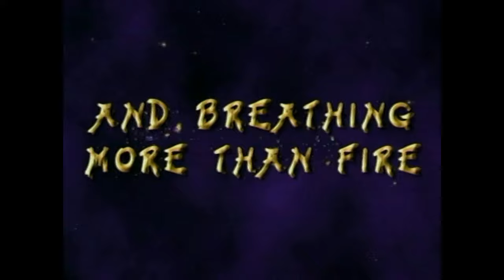ALL Spyro: Enter the Dragonfly TRAILERS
All Spyro: Enter the Dragonfly trailers in their highest quality currently possible.

Cartoon Network Trailer 0:00
Big Fat Liar Trailer 0:24
Farm Trailer 1:29
Farm Trailer (Shortened) 2:04
French Trailer 2:24
E3 Trailer 2:58